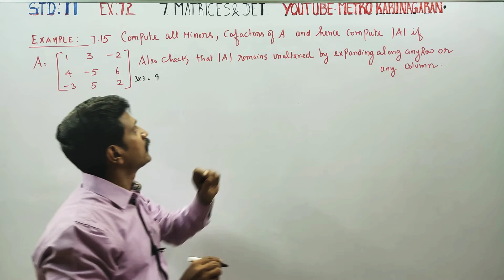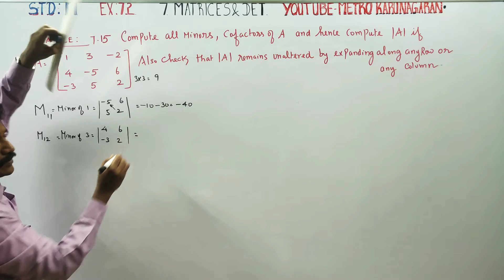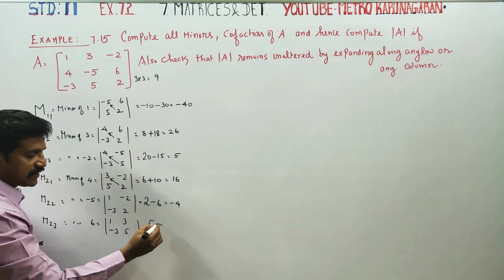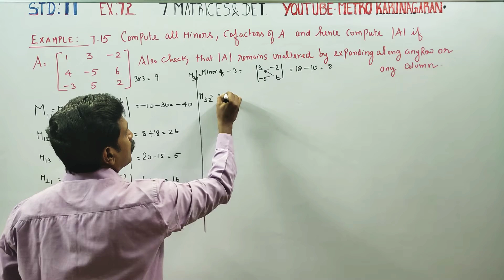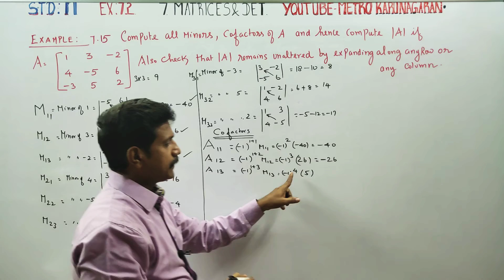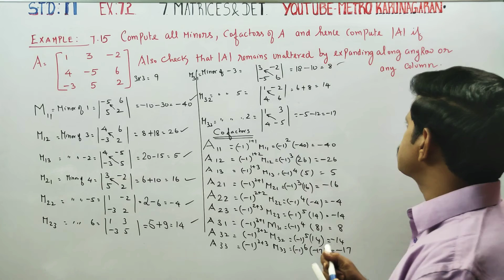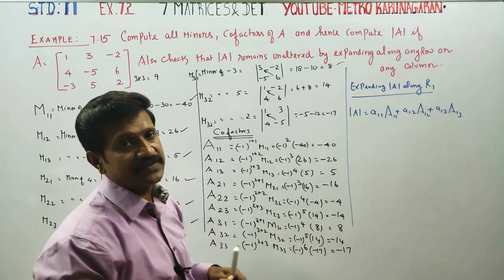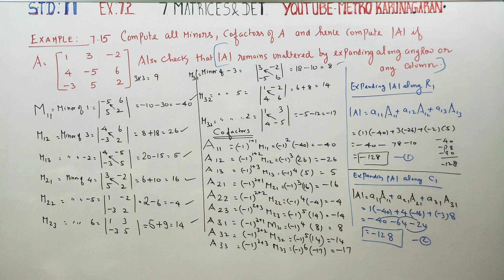11th Std Maths Example 7.15 Compute all minors cofactors of A and hence compute| if A= [ 1 3 -2 4